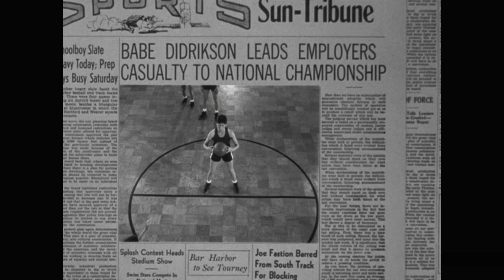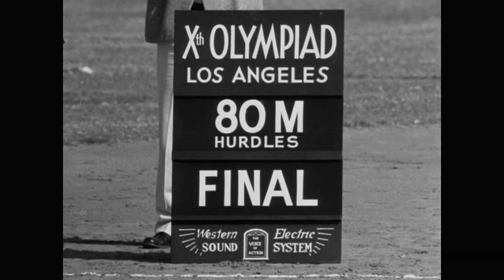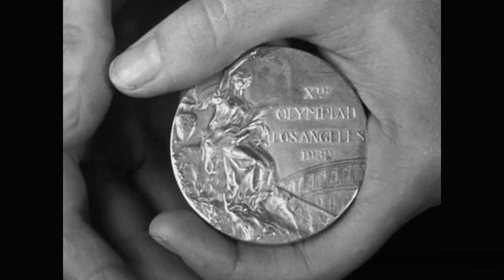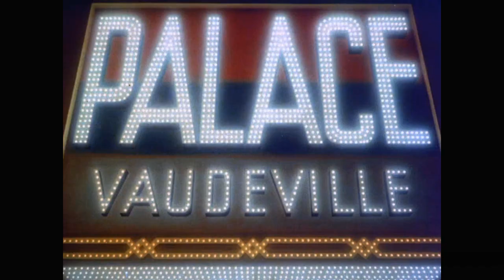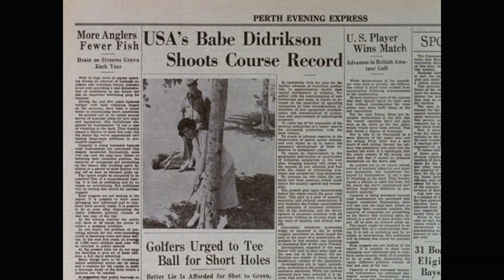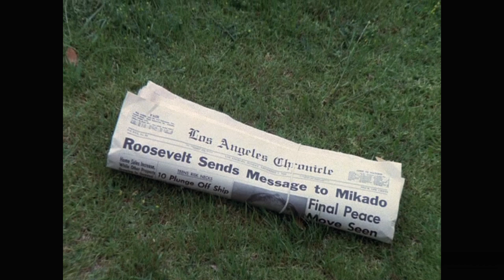Babe (1975) TV Movie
Babe (1975) Made for TV Movie

Biographical Sports Drama, Based on a True Story.

Starring Susan Clark, Alex Karras, Slim Pickens, Jeanette Nolan, Ellen Geer and Ford Rainey.

Directed by Buzz Kulik

Produced by Stanley Rubin and Norman Felton

Written by Joanna Lee

Edited by Henry Berman

Director of Photography: Charles F. Wheeler